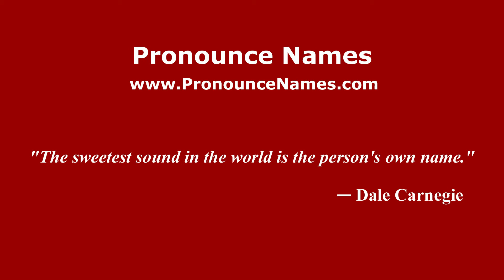How to Pronounce Demetrios Christodoulou - PronounceNames.com